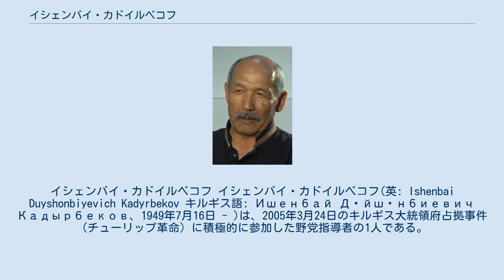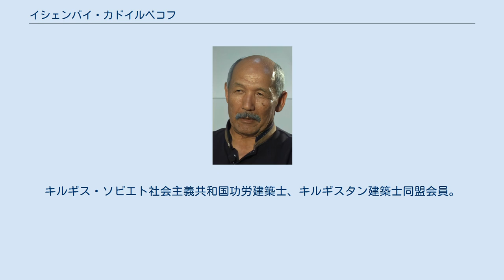イシェンバイ・カドイルベコフ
キルギス・ソビエト社会主義共和国の政治家
イシェンバイ・カドイルベコフ イシェンバイ・カドイルベコフ(英: Ishenbai Duyshonbiyevich Kadyrbekov キルギス語: Ишенбай Дүйшөнбиевич Кадырбеков、1949年7月16日 - )は、2005年3月24日のキルギス大統領府占拠事件（チューリップ革命）に積極的に参加した野党指導者の1人である。
大統領代行と首相代行を務めた。
 1971年～1979年、フルンゼ工業大学の講師、建築学部長、産業民間建築物建築講座長。
1979年～1984年、「キルギズギプロストロイ」研究所の居住区計画課長。
 1987年～1990年、キルギス共和国国家建設局長、都市建設中央科学研究設計研究所支部長。
1990年から、キルギス国家建設委員会議長兼キルギス共和国建設・建築相。
 2000年から2005年までジョゴルク・ケネシュ (キルギス議会) の代議員。
2000年、大統領選挙に出馬しようとしたが、キルギス語の資格試験に落ち取りやめた。
 2005年3月24日、議会議長（トラガ）に選出されると同時に、3月25日まで大統領と首相を代行した。
3月25日から10月まで運輸・交通相代行、4月4日からは第一副首相を兼任。
 2005年10月26日～2008年1月11日、政府附属国家建築・建設局長官。
 2008年4月25日、職権濫用の嫌疑で財務警察庁により逮捕。
2009年4月13日、勾留から自宅軟禁に切り替えられた。
 ナルイン市出身。
妻は、自動車会社「クート・ジョル」社長。
1男（メデル）2女（メーリム、アイジャマル）を有する。
 フルンゼ工業大学を卒業（1971年）。
建築科学準博士。
法学士。
キルギス・ソビエト社会主義共和国功労建築士、キルギスタン建築士同盟会員。
予備役中佐。